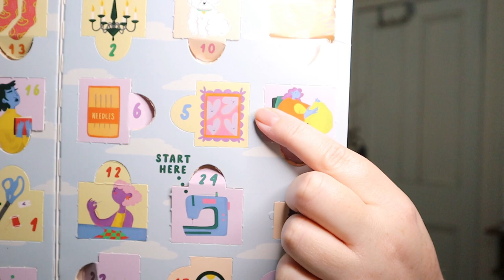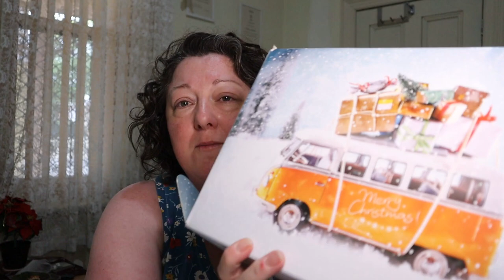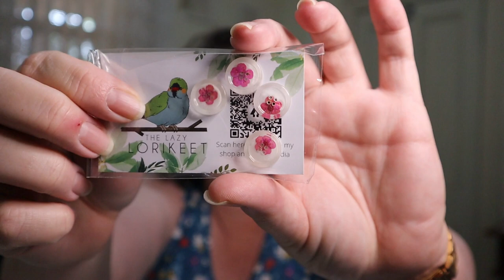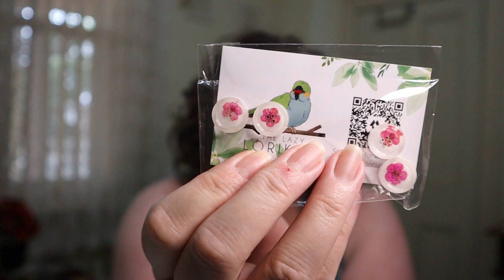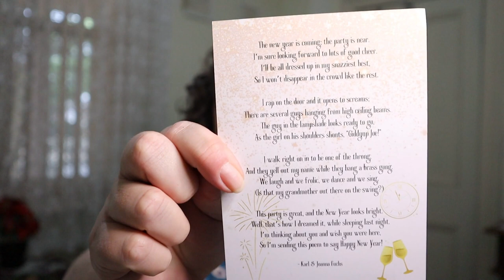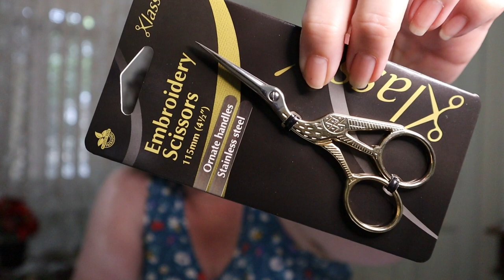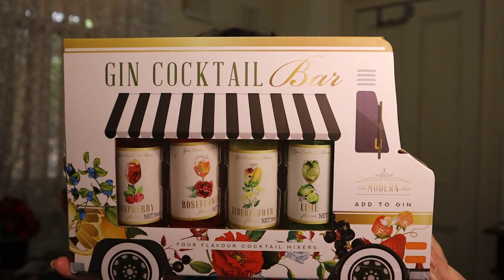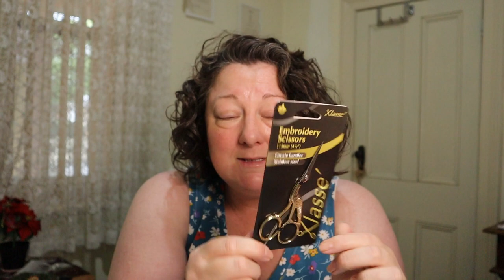Vlogmas 2022 - Australian Edition | Day 20 | Advent Calendar Countdown | Aussie Sewing Vlog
It’s BOXAPOLOOZA!!!

Not only did we tackle the FOUR Advent Calendars today, we’re also unboxing the Dahlia Sewciety December ‘New Year’s Eve Soirée’ bespoke box and if this box isn’t a fitting send off to a year, then I don’t know what is!

Following up from day 18 & 19, those interested in the pasta salad I referred to, this is the recipe I found on Pinterest and have been using for at least the last 6-7 years (thanks Life’s Ambrosia)

Hope you can join me as we countdown to Christmas and a new house!

Title artwork thanks to: Jillian Kate Packer @mylittlewilderbeast
Local South Australian, Artist Illustrator Printmaker, I highly recommend checking out her work